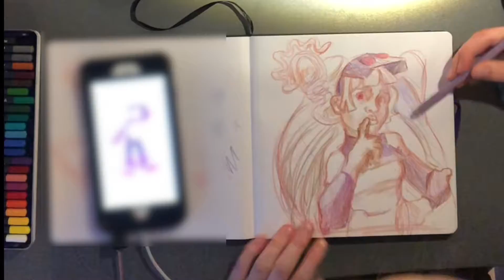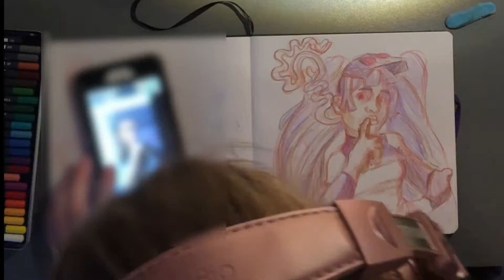Drawing Entrapta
I am drawing Entrapta from She Ra and the Princesses of Power.
Medium: Fiber Castel and Prisma color colored pencils.